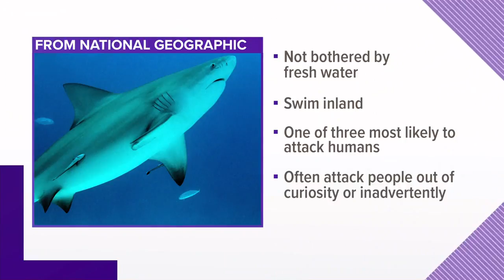Bull Sharks are nursing in the Pamlico Sound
Experts say a growing number of 'bull sharks' is using the Pamlico Sound as nursing grounds.